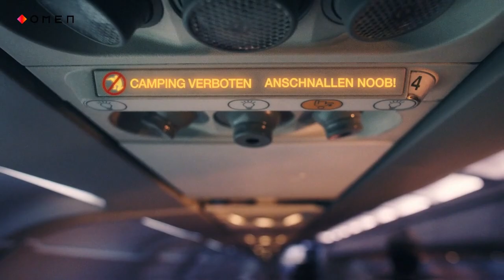The BIG. OMEN Academy's Crazy Run! I OMEN AFTERTALK I Podcast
In this episode of OMEN AFTERTALK, Christian Lenz sits down with the BIG. OMEN Academy to discuss their incredible performance in the WePlay Academy League S3, and their run to the finals.